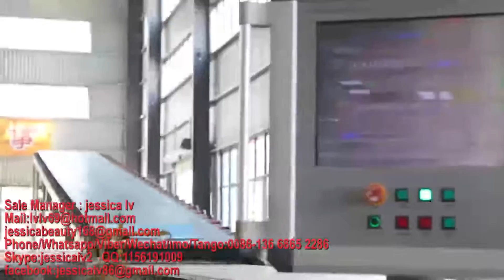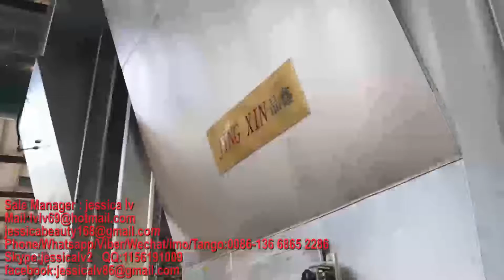gypsum board machine，gypsum panels machine,Plasterboard machine